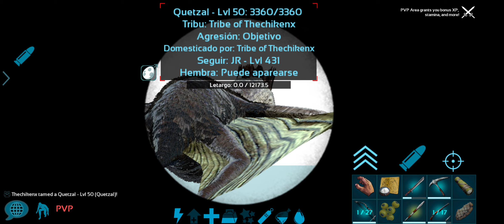ark-mobil-como domesticar un quetzal con amigos fácil y rápido- 😂🤣😅- thechicken